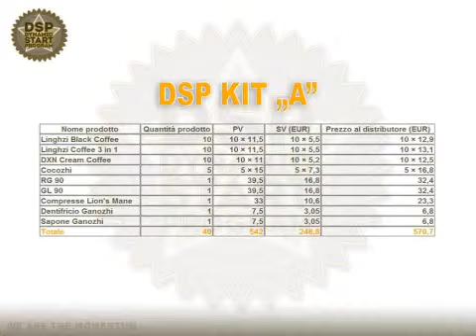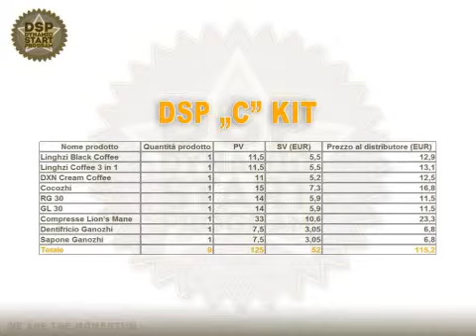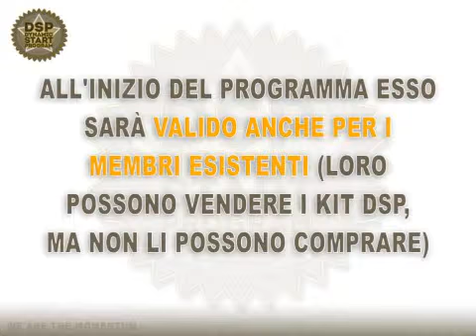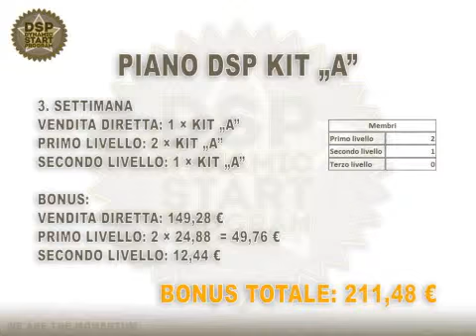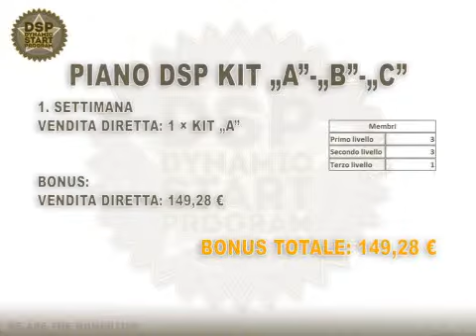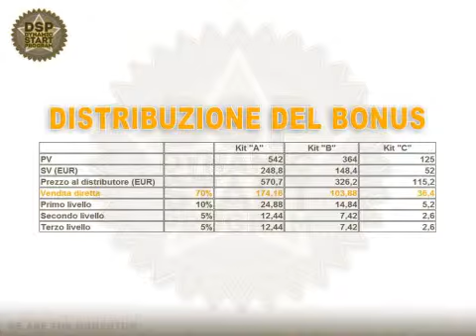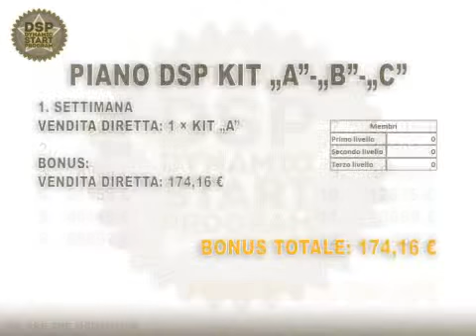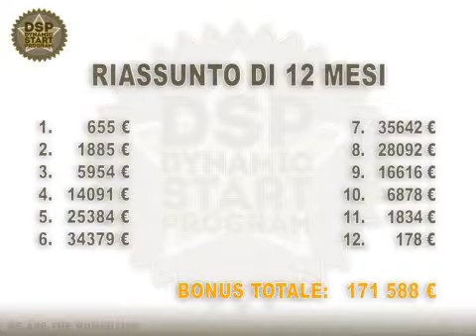DXN Italy DSP presentation (Italina Language)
Dynamic Start Program is the unique possibilty for new people applying for DXN Membership.
150% of the price of the starter kit can be converted into your future purhcases! The kit is practically free!